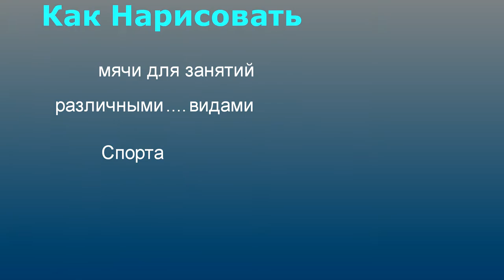Нарисовать Мячи для занятий различными видами Спорта / Нарисовать мячики / Урок рисования / Влог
В этом видео как просто нарисовать различные виды мячей для занятий спортом карандашами, как нарисовать мячик баскетбольный, как нарисовать мячик волейбольный, как нарисовать мячик футбольный, как нарисовать мячик теннисный, как  нарисовать мячик для регби, нарисовать простым и цветными карандашами.
In this video, how to simply draw different types of balls for sports with pencils, how to draw a basketball ball, how to draw a volleyball ball, how to draw a football ball, how to draw a tennis ball, how to draw a Rugby ball, draw with simple and colored pencils.